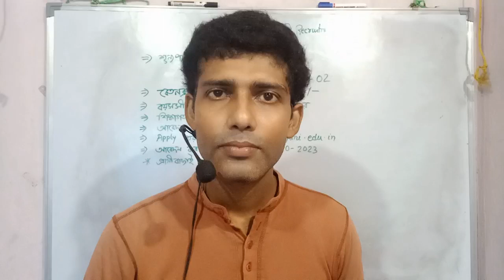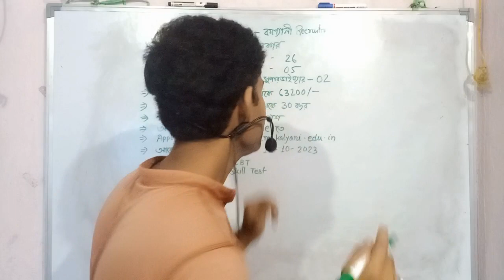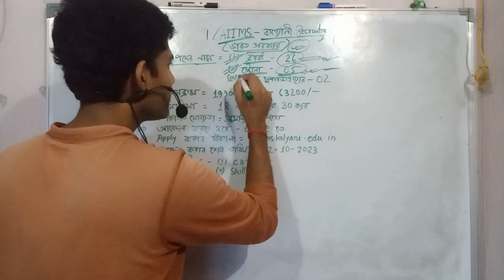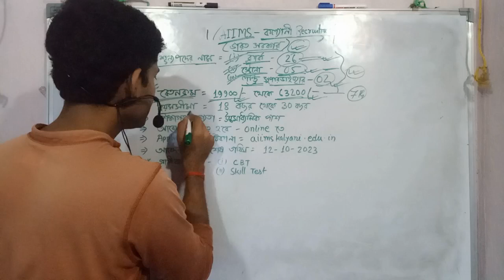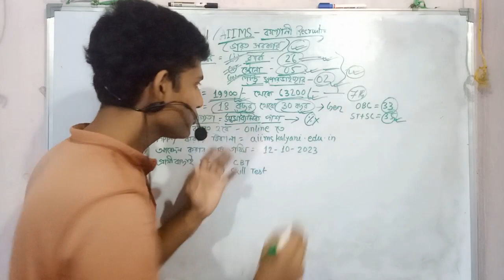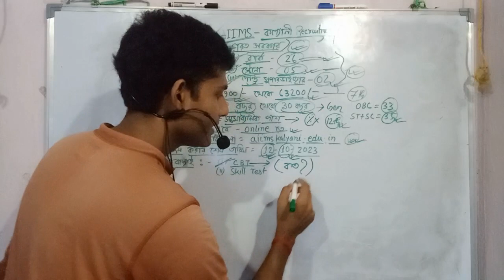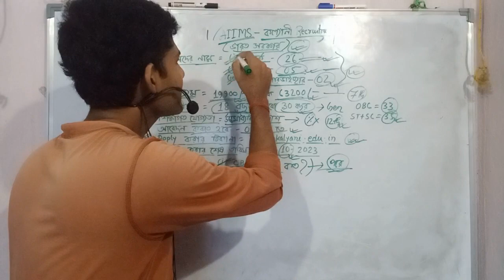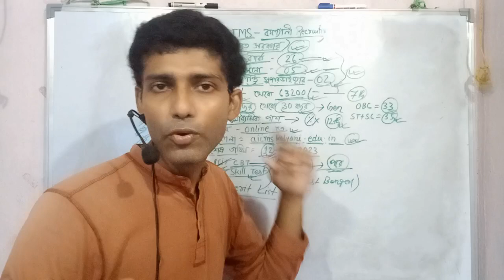কল্যাণী AIIMS হসপিটালে স্থায়ী পদে নিয়োগ। Kalyani AIIMS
all india institute of medical sciences kalyani aims seeking qualified staff for group b and group c positions the aiims kalyani online application is available on the official portal
the selection of the candidates for the aiims kalyani recruitment will be based on three categories
skill test computer proficiency test
document verification
medical examination